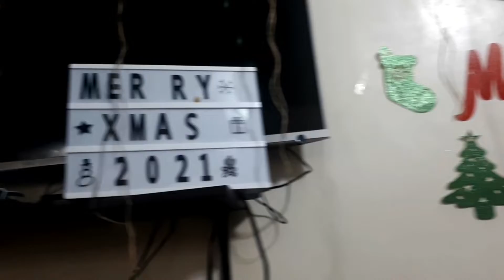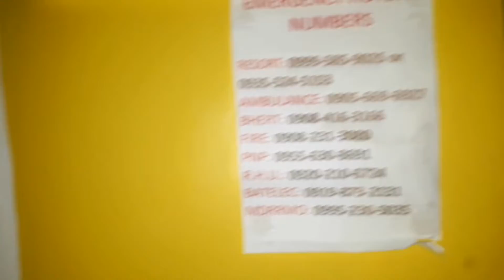PASKO 2021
Camera: from my phone A72017 samsung